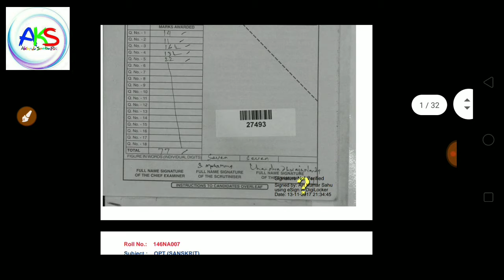2020 ର ମାଟ୍ରିକ ଓ +2 ପରୀକ୍ଷାରେ କେନ୍ତାକରି ଅଧିକା ମାର୍କ ରଖିବେ || How To get First Division on Matric &+2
202 ର ମାଟ୍ରିକ ଓ +2 ପରୀକ୍ଷାରେ କେନ୍ତାକରି ଅଧିକା ମାର୍କ ରଖିବେ || How To get First Division on Matric &+2 in India/Sambalpuri Language
In this video iam showing you How to get much more mark in +2 or matric examHow to marking on exam and how to get first division in read some days
Topics in  This Video-
ମେଟ୍ରିକ ଆଉ +2 ପରୀକ୍ଷାରେ କେନ୍ତାକରି
 ଅଧିକା ମାର୍କ ରଖିବେ 100% Sucess

୧)ବୋର୍ଡ଼ ଖାତା କେନ୍ତାକରି ସୁଧାହେସି?
୨)କେନ୍ତା କରି ଲେଖିଲେ ଅଧିକ ମାର୍କ ପାଇବେ?
୩)ପ୍ରଶ୍ନ ଉତ୍ତର ନି ଜାଣିଲେ କେନ୍ତା କରିବେ?
୪)ଇଂରାଜୀ ରେ କେନ୍ତାକରି ପାସ କରିବେ?
୫)ଫାଷ୍ଟ ଡିଭିଜନ କେନ୍ତାକରି ଆଣିବେ?
୬)କେତେ ପେଜ ଲେଖିଲେ କେତେ ମାର୍କ?
୭)ପରୀକ୍ଷା ଦିନ କେନ୍ତାକରି ପଢିବେ?
୮)2020 ରେ କେନ୍ତା ପ୍ରଶ୍ନ ଆସିବା?